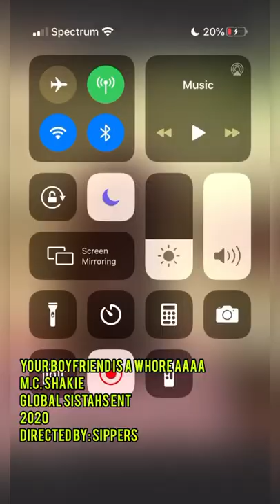M.C. Shakie - TyShawn Colquitt Your Boyfriend Is A Whoreaaaaaaaa